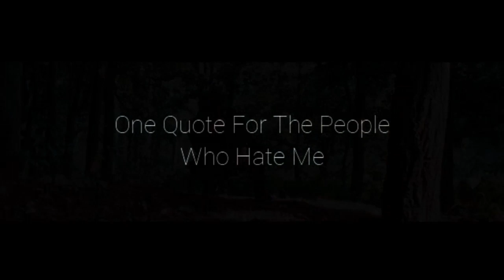TURWASH - AAGAAZ | OFFICIAL MUSIC VIDEO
The Feeling An Artist Have Is beyond The Imagination.
How We Feel Getting Hurt and Broken Every Day. The Laughing and Hate Of people is Parallelly Moving with us.
This is A Track written 3:00 AM With Anxiety And Depression! And Hoping For a Good Future with Lots of Self Positivity.
Thankyou so much for the people who are with me Everytime , you are Real God To me! ❤️
And Thankyou for the people who Hated me Every second, and For All the Dislikers Of This Track!
Yes I will Fall No Doubt , but I will Rise With the Double speed! nobody can beat the Positivity of An Artist.
Keep Loving , You Guys are my strength ❤️
YE TOH BASS AAGAAZ HAI 🔥 MARTE DUM TAKK MAI OR YE MUSIC 🙏🏻💯

TRACK:- AAGAAZ⚡✨
ARTIST (RAP & LYRICS):- TURWASH⚡✨
MIXING MASTERING:- TURWASH⚡✨
VIDEO CREDITS  :- TANMAY CHAKRABORTY⚡✨
⭐FOLLOW THE ARTIST:- (YHI H JO APKO KRNA HAI)💯💯

⭐DO CHECK OUT DANCE  BY TANMAY:-
FOLLOW HIM AND HIS CHANNEL FOR AMAZING DANCE CHOREOGRAPHY
💎LYRICS OF THE TRACK:-💎

📝Koi Mujhse Puche Gaane Kyu Banata Hu
Mai Zakham Wale Dil Se Auro Ko Kyu Rulata Hu
Kyu Kalam Chale Panno Pe Or Khudko Khozne Mei Mai Khudmei Kho Jata Hu.
Ye Gaane De Sukoon Mere Saath Log Kare Feel
Chalne Ko Toh Hrr Chaal Chal Sakta Par
Kadam Dheere Dheere Bhale Kehdo Tum Wazeer
Mai Ameer Na Hu Dhan Se
Bass Hu Dil Se, Kehdo Yahi Kaafi Hai
Lagu Bhot Mai Ghamandi Par Dil Hai Jiska Dukhaya
Haath Jod Unse Maafi Hai
Aaj Bhi
Aaj bhi Wo Log Mujhe Yaad Hai
Hasi ki Goonj Kano Mei Jinda Har Awaaz Hai
Ankhon Mei Mai Ansu Leke Bolu, Pagle Rota Nai Mai Aaj Bass Hasne Ka Mizaz Hai
Mai Rukta Nai Mai Jab Bhi Aau Mic Pe Wo Bss ek AAGAAZ Hai .

~HOOK~

Unhe Lagey Mai Tham Sa Gaya Hu (ese kese)
Mujhe Lagey Bilkul Hi Naya Hu ( Haan )
Inn Gaano Se Hai Itna Lagav Kyu
Kalam Or Panno Mei Mai Poora Bayan Hu
Aata Nai Hai Mujhe Kismat Ko Ab Dosh Dena
Log Puche Pehchane Kabhi Dost The Na
Shakal Yaad Par Karam Bhi Chape Hai Dil Mei
Mai Bolu Maaf Karo Nai Pehchana
Saboot Likh Di Kalam Se Ye Panne Hai Gawah
Geeta Pe Hai Haath Sach Bole Ye Zuba
Jabse Suna Maine Dhunn Bass Iska Hua
Phir Toh Sab Ho Gye Dhundhle Bass Dhua Hi Dhua
Jal Bin Machli Tadpe Hai Kese
Chal Kar Kaaton Mei Badhte Hai Kese
Raahon Mei Logo Ke Kitne Hai Paithre, Shuru Se Ant Bass Thokre Khate
Hote Hai Fasle, Rote Hai Kaapke, Jhuth Bolu Kyu Aap Se
Kalakaar Hona Lagta Hai Mera Rishta Hai Kisi Paap Se
Raabta Kesa
Shurwat se Akela
Mujhe Rok Ke Dikhado Maine Khudke Chaaro Orr Bandha Hai Lakshman Rekha
Bachpan Se Haan, Maine Palke Jhuka, Liya Sir Pe Haath
Mata Pita Ka, Aagey Badha
Tabhi Kehta Hu Haa, Mujhe Rok Ke Dikha
Haa Toh Rok Na!

~HOOK~

BLESSED BY MY FAMILY🙏🏻👼❤️